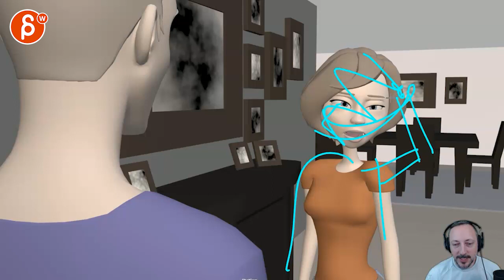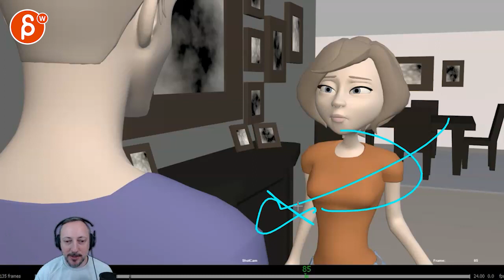Animation Workshop Eleanor Vielee #12 (2020)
(animation topics covered here: lip sync, body mechanics, acting)